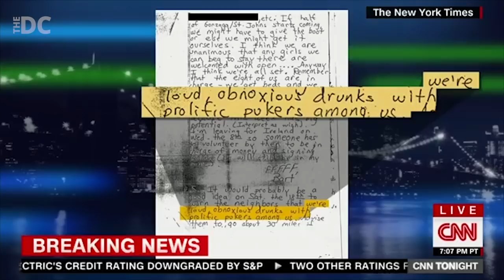HYPOCRISY: Don Lemon Rips Kav For Drinking Habits - Here He Is Wasted On The Job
Don Lemon's criticism of Brett Kavanaugh's drinking history is ironic. Take a look at some of his drunkest on-air clips.